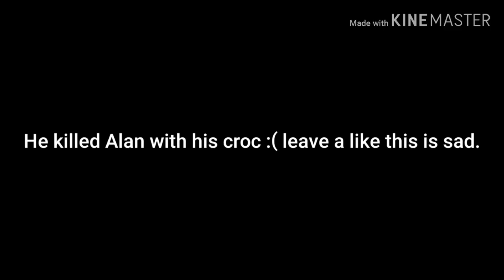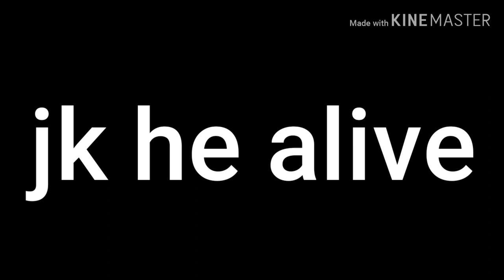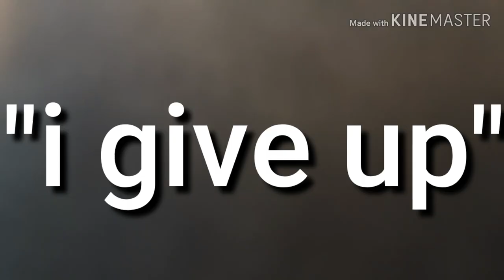HE CHOKED HIM?!?!?! [vlog #4]